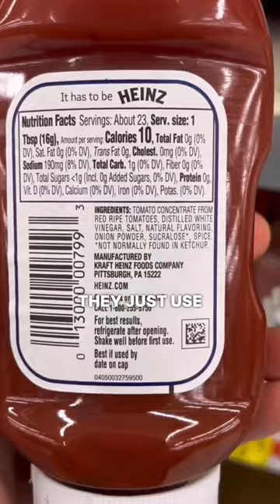Bad, Better, Best Ketchup!